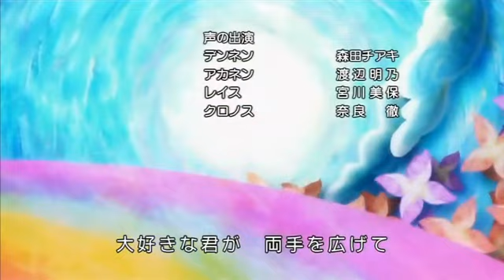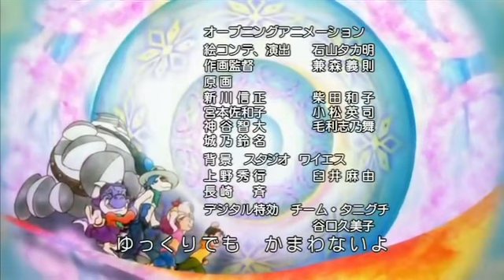Maple Story Anime Ep 07 [3/3] Chinese Subbed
Maple Story Anime Chinese Subbed

Enjoys~~~